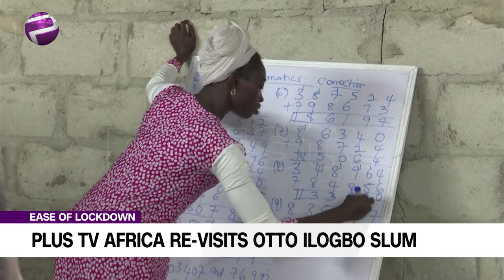Plus TV Africa Re-Visits Otto Ilogbo Slum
Lockdown restrictions are gradually becoming a thing of the past albeit the government is warning that caution is not thrown on the wind.